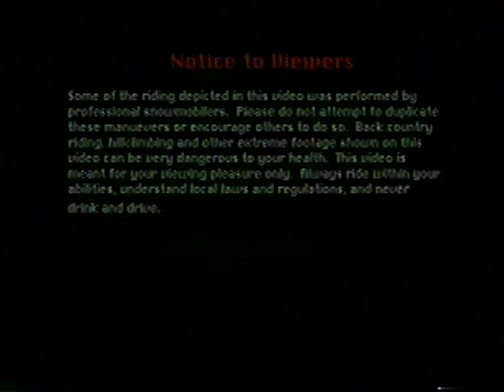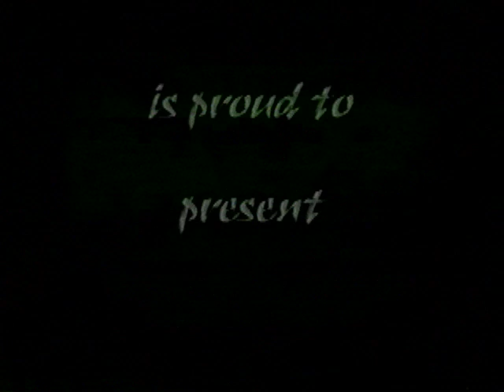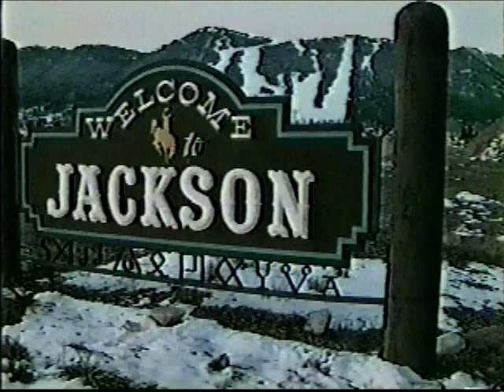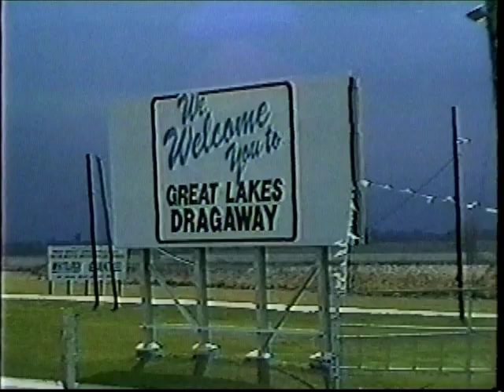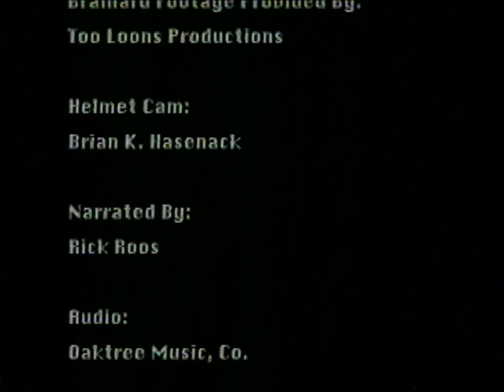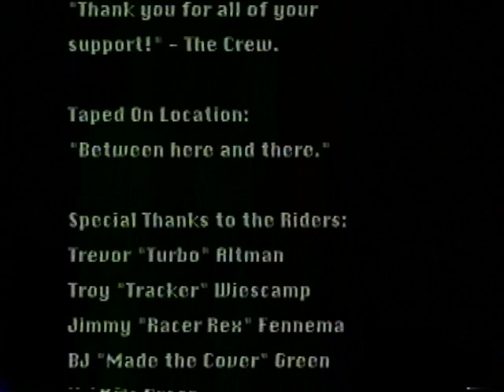Powder Bound 2 - Livin' on the Edge (1996 Snowmobiling VHS)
I almost went through and tried to lighten up some of the video, but decided it wasn't worth it- a lot of the footage is probably taken with some sort of ND filter, so I present to you Powder Bound 2 as it was originally intended. Sorry for the inclusion of the awful 'joke' at the end...

0:57 - Disclaimer